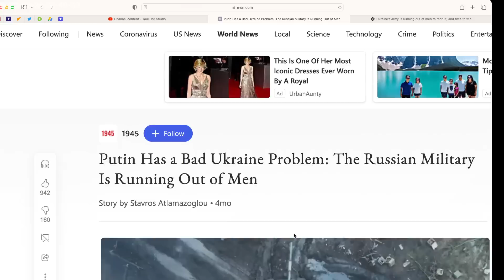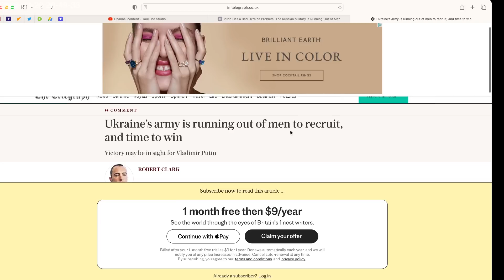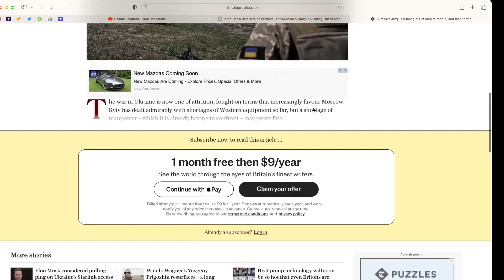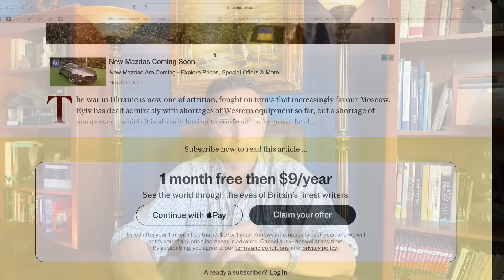The TRUTH is out: Ukraine’s army is running out of men to recruit. Media. We knew this, didn't we?